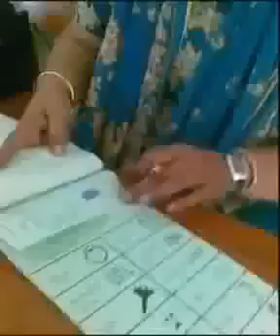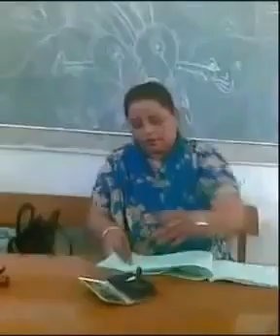Election 2018 dandli